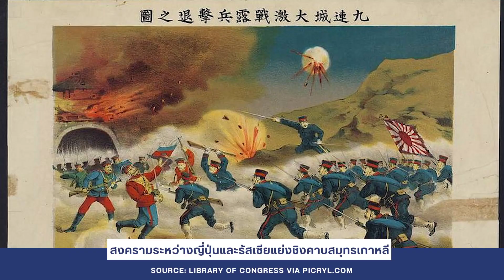มารู้จักประวัติศาสตร์ประเทศญี่ปุ่นในยุคสร้างชาติ ในบอร์ดเกม Nippon | Our History: the Channel Ep.33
สวัสดีครับ ยินดีต้อนรับเข้าสู่รายการ Our History the Channel: Board Game รายการที่ผมจะเล่าประวัติศาสตร์เกี่ยวกับบอร์ดเกม เราอยู่ในช่วงบอร์ดเกมที่มีฉากเป็นประเทศญี่ปุ่น วันนี้เราจะมารู้จักเกม Nippon และประวัติศาสตร์ยุคเมจิ ยุคสร้างชาติของญี่ปุ่นกันครับ

เว็บไซต์สำนักพิมพ์พะโล้

สั่งซื้อ อ่อนโยนหนักหนาคือราตรี หนังสือชุด 3 เล่มจบได้แล้ววันนี้ที่

รับชมประวัติศาสตร์บอร์ดเกมตอนอื่น ๆ ได้ที่